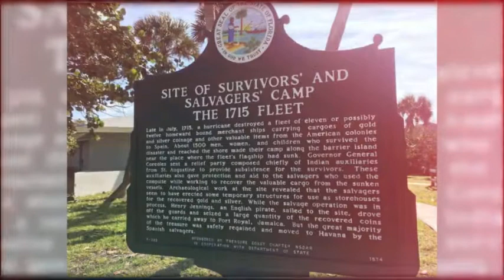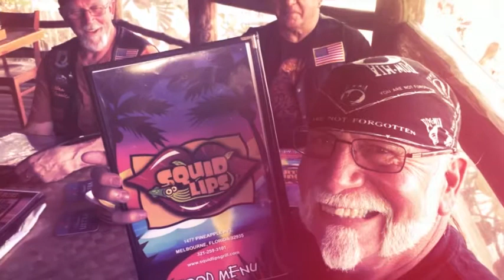Melbourne-𝕗𝕒𝕥 Tuesday 2020